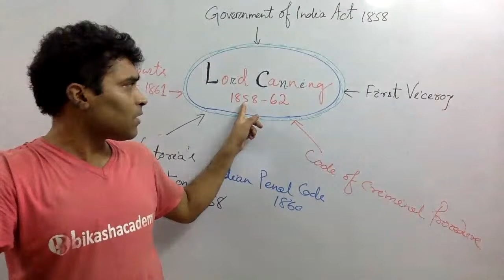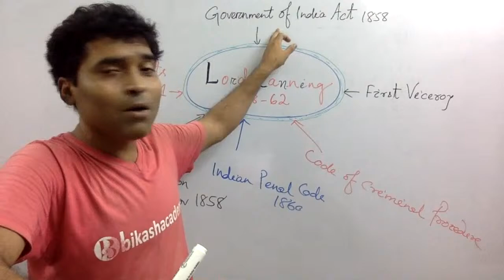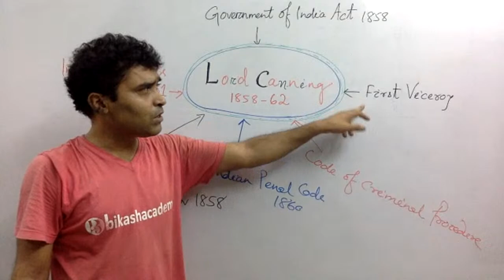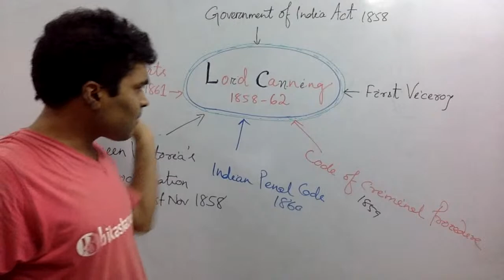OAS/IAS General Studies Viceroy Series-1 Lord Canning (ODIA)